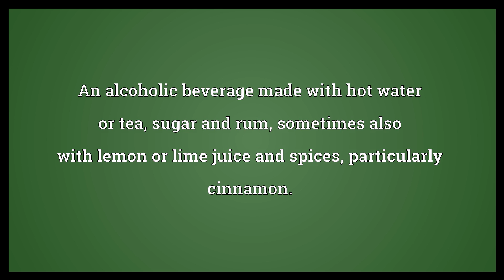Grog Meaning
Video shows what grog means. An alcoholic beverage made with rum and water, especially that once issued to sailors of the Royal Navy.. Any alcoholic beverage.. An alcoholic beverage made with hot water or tea, sugar and rum, sometimes also with lemon or lime juice and spices, particularly cinnamon.. grog synonyms: firesand.  Grog Meaning. How to pronounce, definition audio dictionary. How to say grog. Powered by MaryTTS, Wiktionary